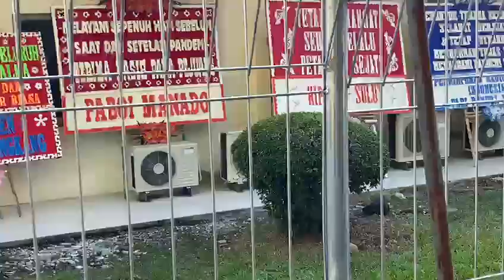Karangan Bunga Buat Nakes Hiasi Gedung Palma, RSUP Prof. Dr. RD Kandou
Karangan bunga menghiasi Gedung Palma, RSUP Prof. Dr. RD Kandou sebagai bentuk dukungan buat para tenaga kesehatan (nakes) dan pasien.